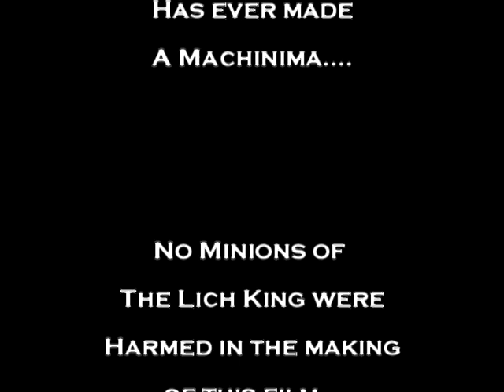Nobody Like You EP1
The story of how WoW really is.

This took me about 6 hrs to make so sry about some of the animations but i hope you enjoy just the same.